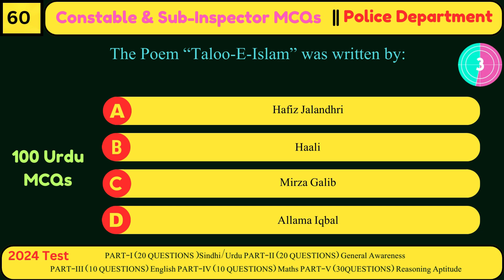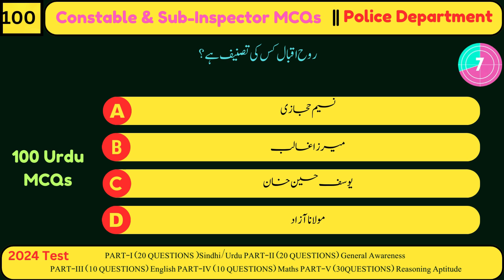STS Sindh Police Constable written Test paper | Urdu Preparation | Set No.25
Welcome to our comprehensive YouTube video series designed to help you prepare for the Constable recruitment exams in the Police Departments of Sindh, Khyber Pakhtunkhwa (KPK), Punjab, and Balochistan provinces. As the police force is a vital component of maintaining law and order, these positions are highly sought after, making the competition intense. Our video series aims to provide you with all the necessary tools and resources to excel in these exams and secure your place in the police force.

Preparing for the Constable exams can be challenging due to the vast syllabus and the rigorous selection process. Our video series is tailored to address these challenges by offering a structured and comprehensive approach to your preparation. We focus on delivering high-quality content, including Multiple Choice Questions (MCQs) from past papers, study tips, and exam strategies to ensure you are well-prepared to face the exams confidently.

In this series, we bring you a detailed collection of past paper MCQs and study materials, meticulously curated from various reliable sources. Our primary goal is to provide you with a thorough understanding of the exam pattern, types of questions asked, and the best strategies to tackle them effectively. Whether you are applying for the Constable position in Sindh, KPK, Punjab, or Balochistan, our series is designed to meet your specific needs.

### Key Features of Our Series:

1. **Extensive Coverage**: We cover all the essential subjects and topics that are part of the Constable exam syllabus. This includes English, General Knowledge, Pakistan Studies, Current Affairs, and more.

2. **Detailed Explanations**: Each MCQ is followed by a detailed explanation, helping you understand the reasoning behind the correct answer. This approach ensures that you not only memorize the answers but also grasp the underlying concepts.

3. **Exam Insights**: Our videos provide valuable insights into the exam pattern, marking scheme, and the types of questions that are frequently asked. This information is crucial for effective exam preparation.

4. **Regular Updates**: We continuously update our content to reflect the latest trends and changes in the exam pattern, ensuring that you have access to the most current and relevant study materials.

5. **Interactive Learning**: Our series is designed to be interactive, encouraging you to participate actively in the learning process. We include practice questions, quizzes, and other engaging activities to reinforce your knowledge.

### Why Focus on Past Papers?

Studying past papers is one of the most effective ways to prepare for competitive exams. It helps you understand the examiners' mindset, the types of questions that are likely to be asked, and the areas you need to focus on. By practicing past paper MCQs, you can identify your strengths and weaknesses, allowing you to tailor your study plan accordingly.

### How to Use This Series:

1. **Watch and Learn**: Start by watching our videos, where we explain each MCQ in detail. Pay close attention to the explanations to understand the concepts thoroughly.

2. **Take Notes**: Make notes of important points, tricky questions, and concepts that you find difficult. Reviewing these notes regularly will reinforce your learning.

3. **Practice Regularly**: Consistent practice is key to success in any competitive exam. Use our videos to practice regularly and track your progress over time.

4.  **Share with Others**: Spread the word! Share our videos with your friends and family members who are also preparing for these exams. Group study can be highly beneficial and can help you stay motivated.

### Subjects Covered:

1. **English**: Improve your grammar, vocabulary, and comprehension skills with our detailed explanations and practice questions.

2. **General Knowledge**: Stay updated with current affairs, historical events, and important facts about Pakistan and the world.

3. **Pakistan Studies**: Deepen your understanding of Pakistan's history, geography, culture, and significant milestones.

4. **Current Affairs**: Keep abreast of the latest news and developments both nationally and internationally, which are crucial for the general knowledge section of the exam.

### Final Words:

We are committed to helping you succeed in your Constable exam preparations. Our goal is to provide you with high-quality, reliable study material that will give you a competitive edge. By following our series, you can be confident that you are on the right path to achieving your career goals.

Happy studying, and best of luck on your journey to becoming a part of the Police Department in Sindh, KPK, Punjab, and Balochistan!